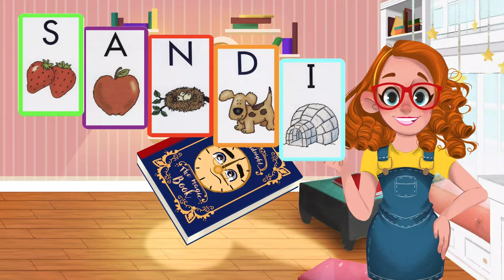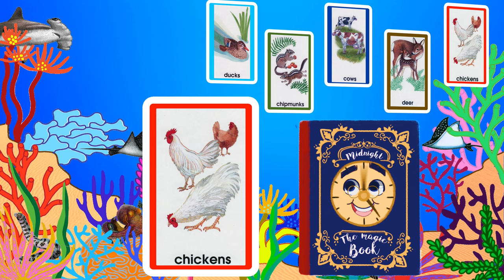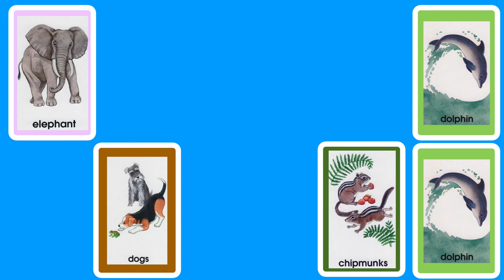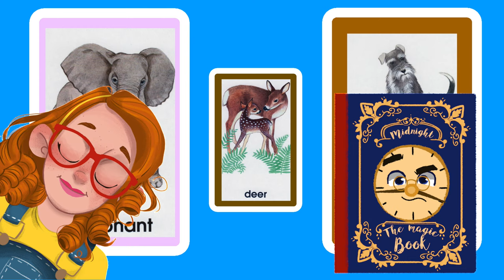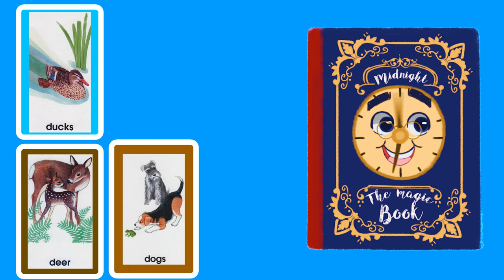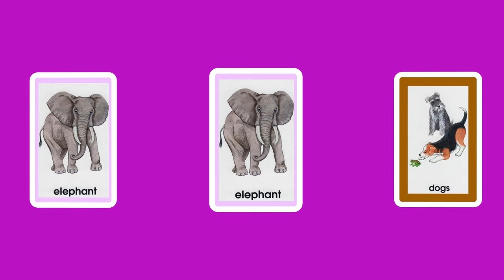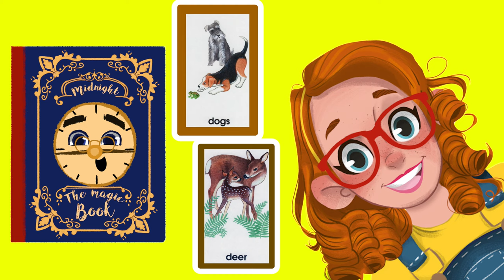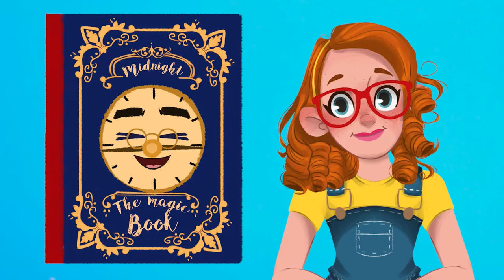Go Fish EP2: Learning Animals with Storytime Sandi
Today’s new episode of “Go Fish” uses repetition to help children learn and recognize the following new words/images;Chickens, Chipmunks, Cows, Deer, Dogs, Dolphin, Ducks, and Elephant.

I believe that the best animation for kids does not only include entertaining and cute cartoons but also provides educational elements. Therefore Storytime Sandi (Actress Sandra Kate Burck) releases two new full episodes each week striving to help supplement how to teach kids to read, learn english, increase literacy rates and develop better social skills.